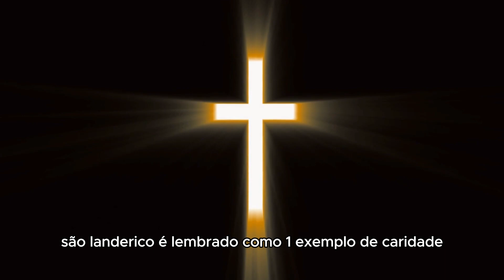Santo do dia 10 de junho São Landerico